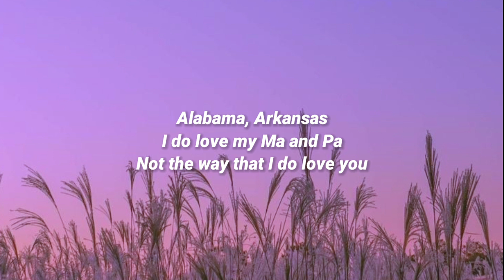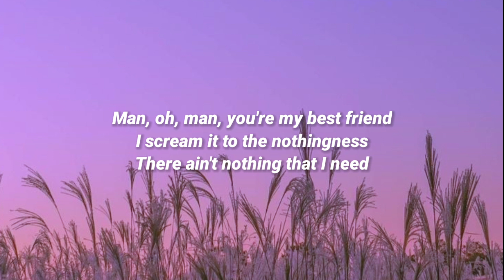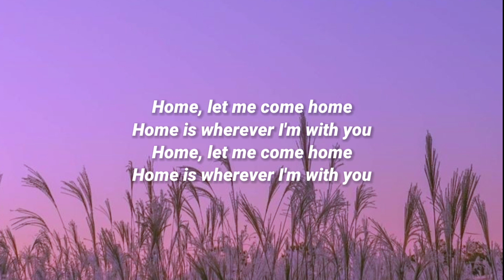Home - Edward Sharpe and The Magnetic Zeros (Cover by Matthew Hall + Lyrics) "Home is wherever I'm"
Home - Edward Sharpe and The Magnetic Zeros (Cover by Matthew Hall + Lyrics)

Alabama, Arkansas
I do love my Ma and Pa

Well, holy molly me oh my
You're the apple of my eye

Man, oh, man, you're my best friend
I scream it to the nothingness

Well, hot and heavy pumpkin pie
Chocolate candy, Jesus Christ

Mama, I'm coming home

I'll follow you into the park
Through the jungle, through the dark

Moats and boats, and waterfalls
Alleyways, and pay phone calls
I've been everywhere with you (that's true)

Laugh until we think we'll die
Barefoot on a summer night
Never could be sweeter than with you

And in the streets you run a free
Like it's only you and me
Jeez, you're something to see

Daddy, I'm coming home

Home is where I'm alone with you

Our home, yes, I am home
Home is when I'm alone with you

Alabama, Arkansas
Alleyways, and payphone calls

(Oh home) Home
(Oh home) Home
Home is wherever I'm with you!
(Oh home) Home
(Oh home) Home